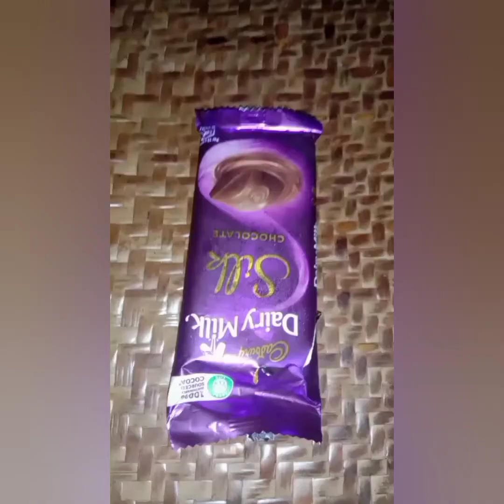বিশেষ দিনটো**//Birthday special**//celebration vlog**//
Hi guys ,I m Kristi Shikha

I think all r well n I pray to God that strong us. Today 8 July .it's date is my special.because that day I was born.

so guys, please give your best wishes that I can stand on foot , and a good human being ,I can fly ,I want to be a good daughter. I will proud of  myself that I am a girl.i show him(specialy my father)who are neglect me when I was born . girls also can everything.

please I need your  wishes.Thank u all.